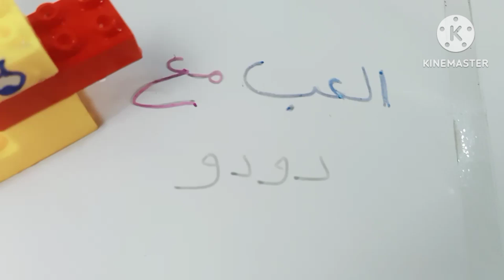بطه صغيرة ب5 مكعبات فقط بالمكعبات،lego, building blocks, Dari lego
lego, building blocks, Dari lego, مكعبات